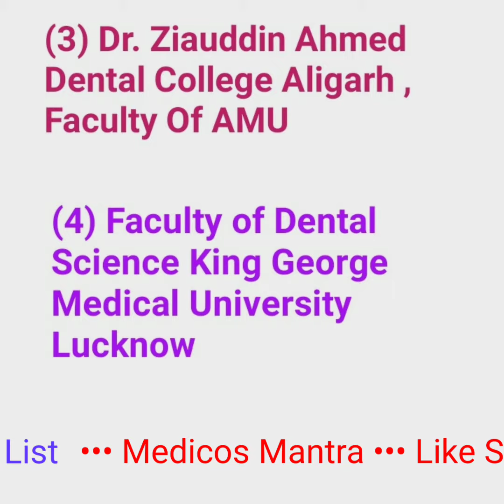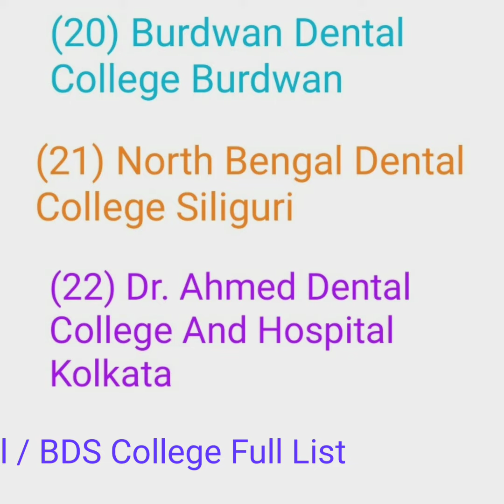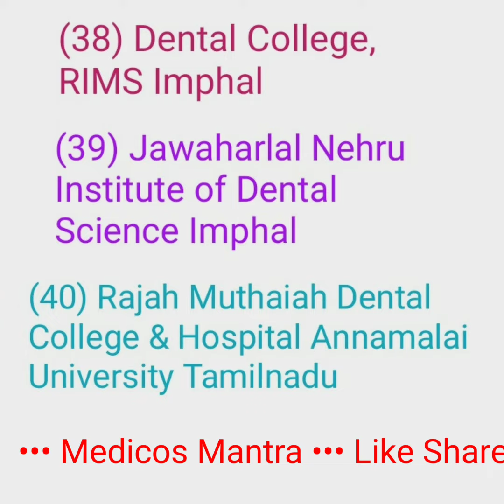TOP BDS COLLEGE ! DENTAL COLLEGE LIST ! AIQ BDS COLLEGE LIST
LIST OF TOP GOVT BDS COLLEGE